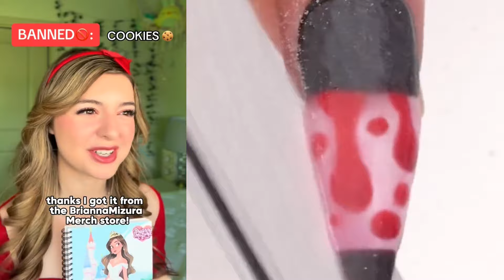✨ NAIL ART STORYTIME TIKTOK 2024 🌈 Regal Nails @Brianna Mizura | POVs Tiktok Compilations #8